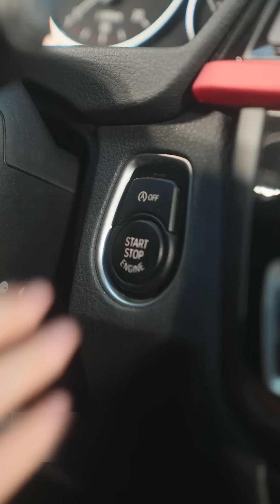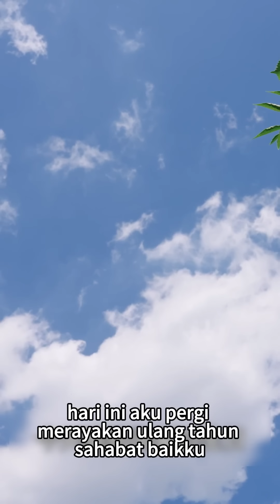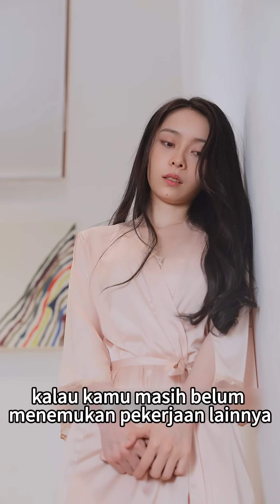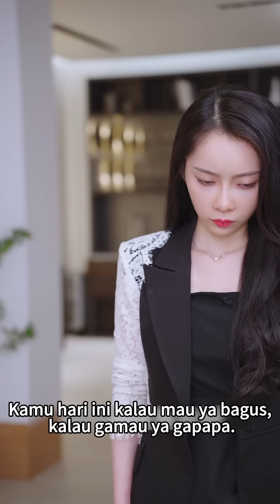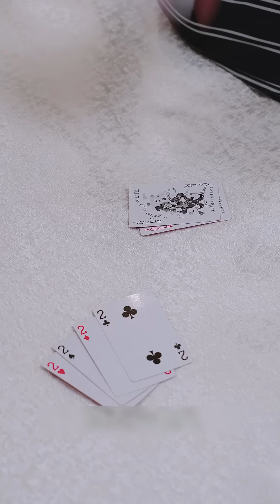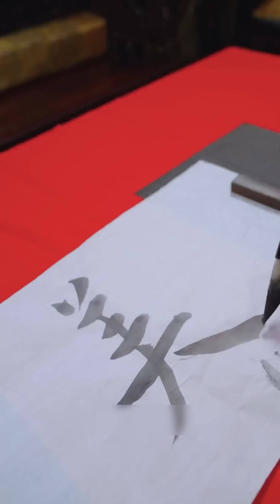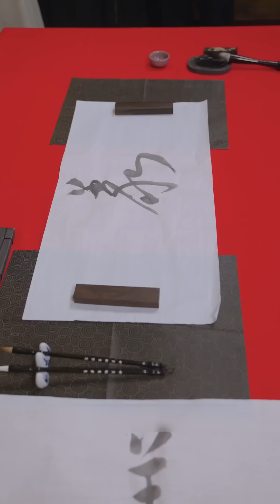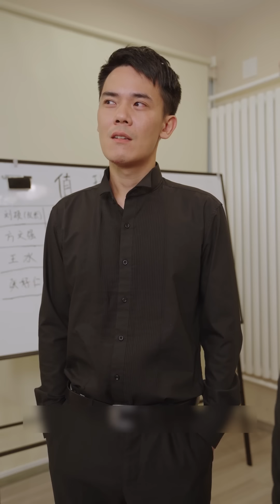Pria itu ditabrak oleh mobil yang melaju kencang dan tidak terluka sedikitpun! Hal ini membuat CEO!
Pria itu ditabrak oleh mobil yang melaju kencang dan tidak terluka sedikitpun! Hal ini membuat CEO kagum!